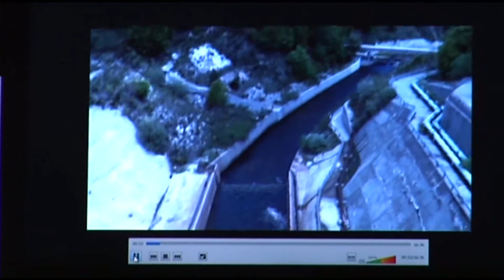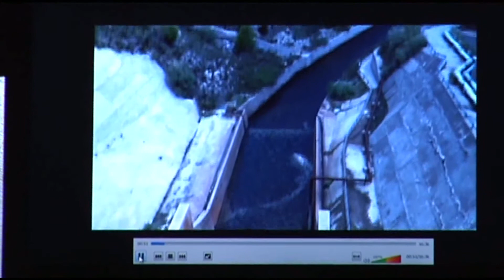Calabria e inchieste, Cosenza premia Giulia Zanfino